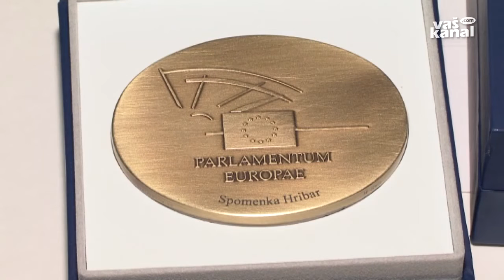Rebula in Hribarjeva državljana Evrope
LOKA PRI ZIDANEM MOSTU - Od leta 2008 Evropski parlament podeljuje nagrado posameznikom in skupinam, ki so s svojo angažiranostjo prispevali h krepitvi evropske ideje. Ta je sodelovanje in strpnost med narodi ter spoštovanje sočloveka v različnosti. Za leto 2014 sta nagrado državljan Evrope prejela pisatelj Alojz Rebula in sociologinja Spomenka Hribar.